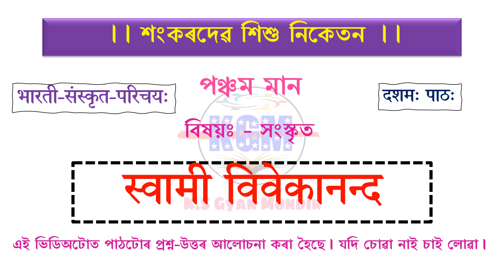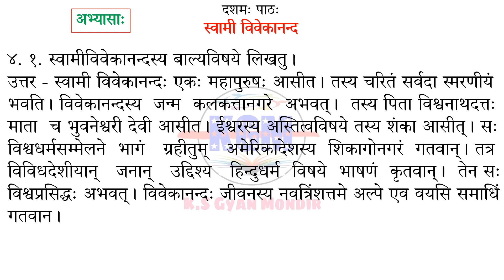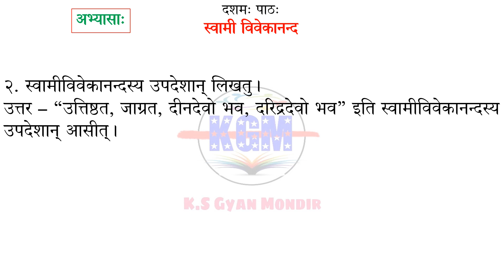Sanskrit ৷৷ Class - 5 ৷৷ Lesson - 10 ৷৷ स्वामी विवेकानन्द ৷৷ Shankardev Shishu Niketan ৷৷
🌻 অনলাইন টিউচনৰ বাবে তলত শ্ৰেণী অনুসৰি গ্ৰোপৰ লিংক দিয়া আছে তাতে জ'ইন হ'ব পাৰা ৷